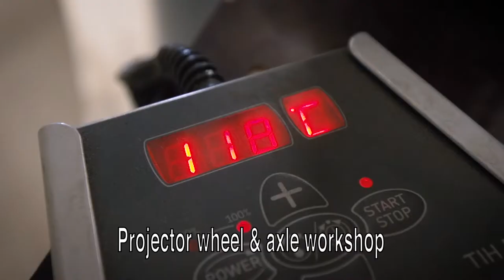Train - Wheel and Axis workshop video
Servicing the wheel and axis is a very importent step, when performing major overhaul and service on a train set.
In this short video, we show how we tend to every little detail, so that we help keeping your train and business on track for many years to come.